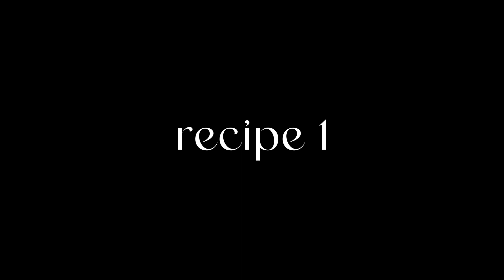the secret of an Easy and quick Salad for keto diet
Turn on subtitles and watch the video recipe in your native language!)))

4 salads that keep you from having a full meal in the winter